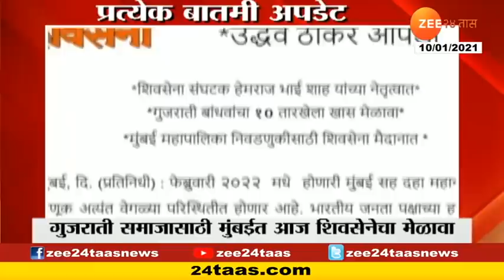डिजीटल एडिटिंग केलेला विराट आणि धोनीचा व्हिडिओ व्हायरल